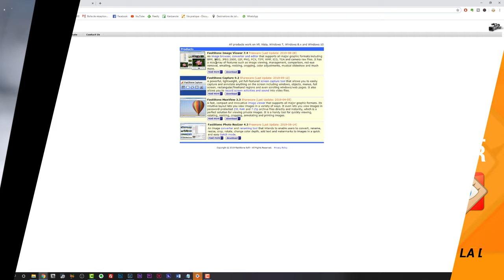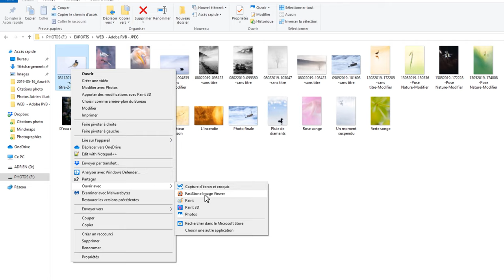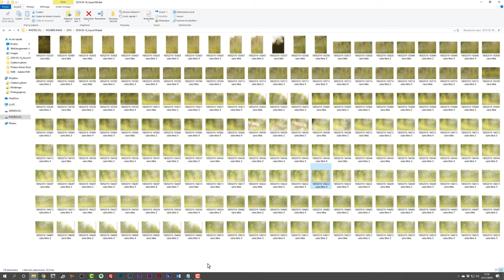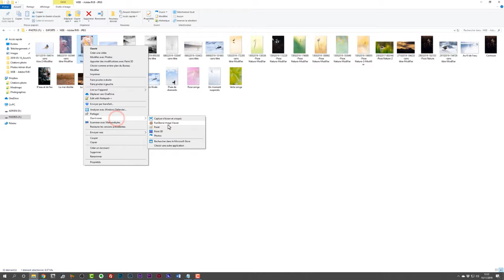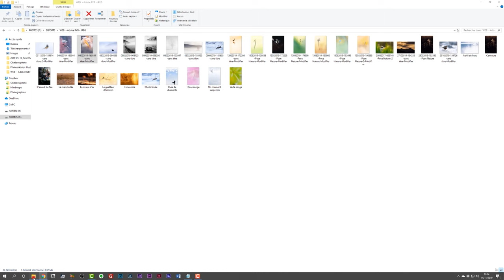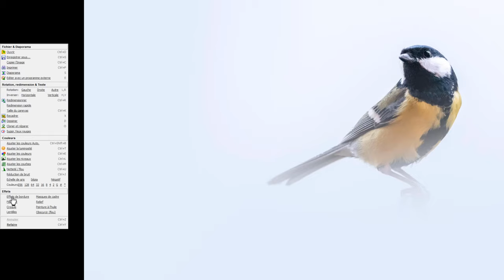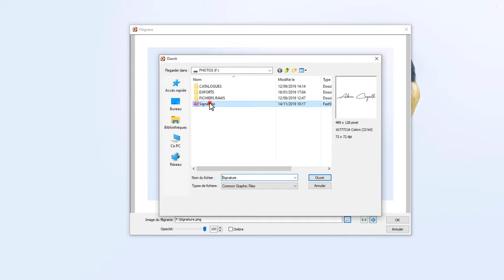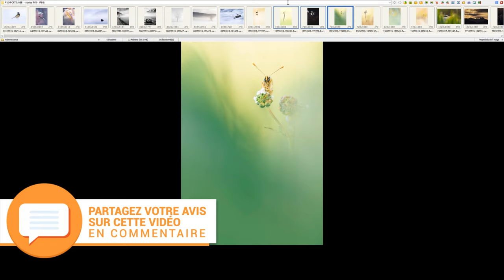FastStone Image Viewer : la meilleure visionneuse photo Windows ?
Découvrez FastStone Image Viewer, un logiciel gratuit considéré comme la meilleure visionneuse photo sur Windows.

🔥 FORMATIONS TECHNIQUE PHOTO :
Progressez rapidement en photographie et augmentez votre créativité :

💻 FORMATIONS DÉVELOPPEMENT PHOTO :
Progressez rapidement sur les logiciels de développement :